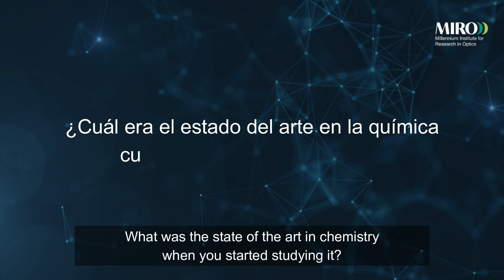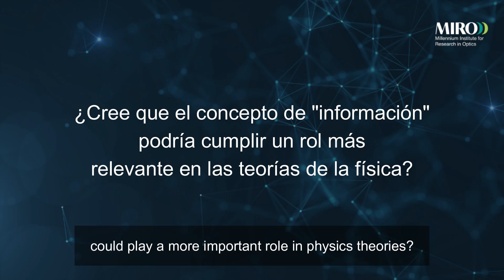MQT INTERVIEWS | Abraham Nitzan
En esta última edición de las entrevistas MQT, traemos lo que fue la interesante conversación con el académico de las universidades de Pensilvania y Tel Aviv, Dr. Abraham Nitzan, también miembro de la Academia Nacional de Ciencias de los Estados Unidos (NAS).

En esta exclusiva entrevista, el profesor Nitzan nos habla sobre su experiencia como científico, sus principales investigaciones en el área de la química y los sistemas moleculares, además de su visión sobre el presente y futuro de las tecnologías cuánticas moleculares.

Este video forma parte de una serie de seis entrevistas realizadas durante el Second Workshop on Molecular Quantum Technology, que reunió a destacados científicos de corta y larga trayectoria.

In this latest edition of the MQT interviews, we bring you an interesting conversation with Dr. Abraham Nitzan, an academic at the University of Pennsylvania and Tel Aviv University, also a member of the US National Academy of Sciences (NAS).

In this exclusive interview, Professor Nitzan talks about his experience as a scientist, his main research in the area of chemistry and molecular systems, as well as his vision of the present and future of molecular quantum technologies.

This video is part of a series of six interviews conducted during the Second Workshop on Molecular Quantum Technology, which brought together leading short- and long-time scientists.

LinkedIn y Twitter:
Instituto Milenio de Investigación en Óptica